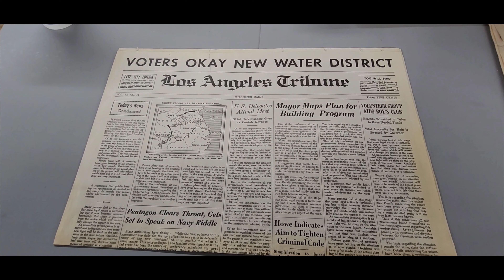Psycho (1960) Prop!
Found a production made paper from 1960s Psycho, directed by Alfred Hitchcock and starring Anthony Perkins and Janet Leigh.

This paper is from the scene where Janet Leigh's character wraps up the money she stole from her employer in her room at the Bates Motel.